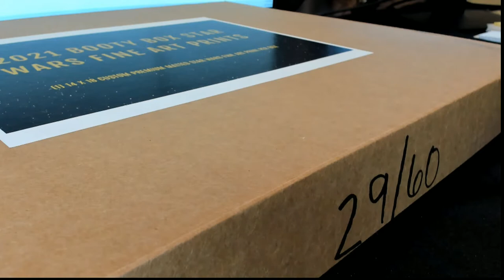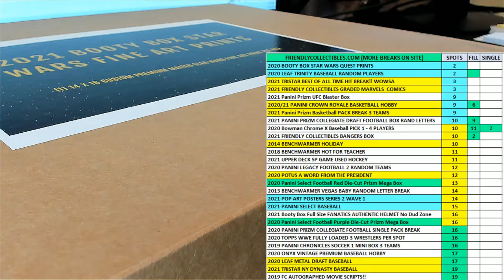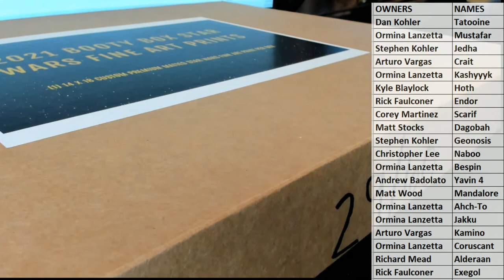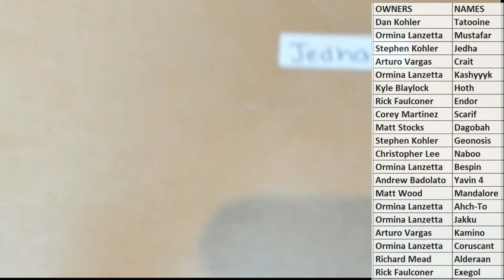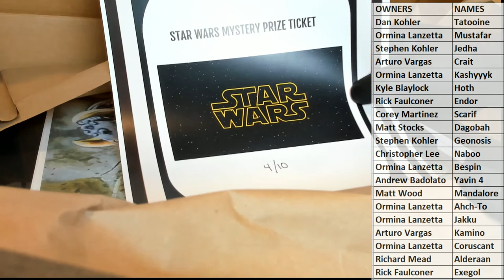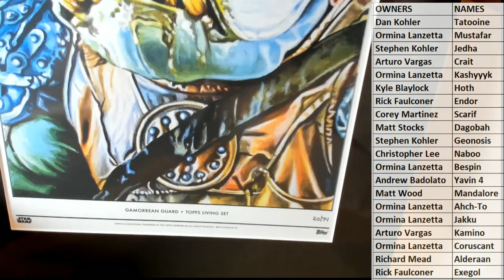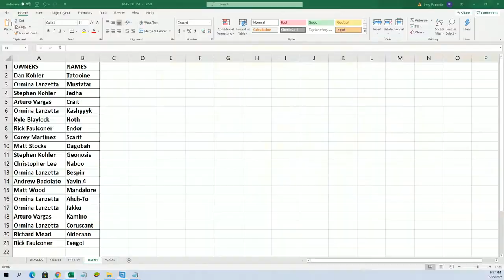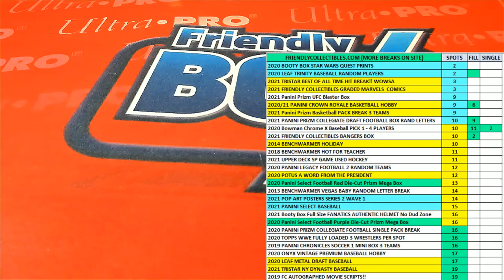2021 BOOTY BOX STAR WARS FINE ART PRINTS QUEST SERIES ID STWARFAP102